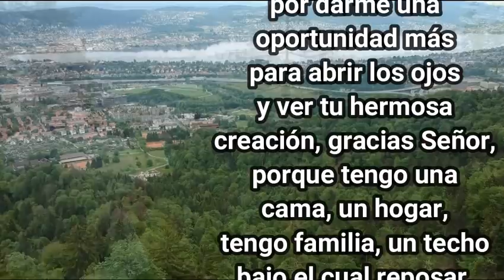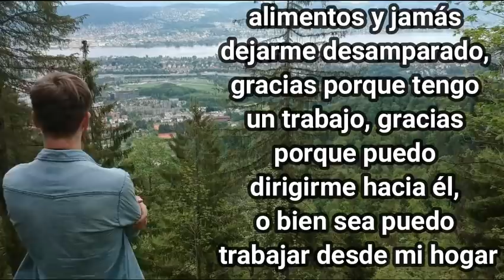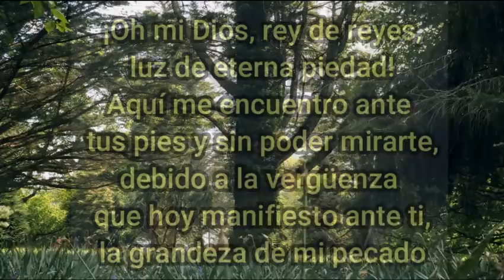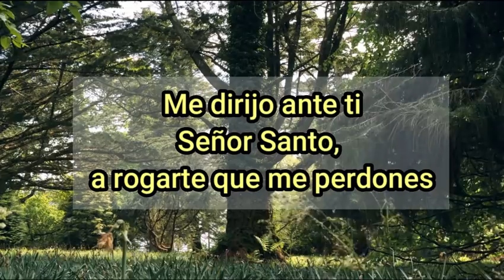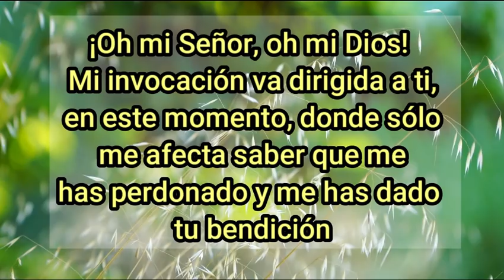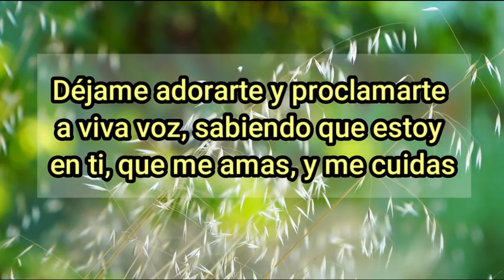Oración para ser perdonados por Dios - Oraciones a Dios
Buenos días mi amado padre y señor, te doy las gracias por el don de la vida, por permitirme amanecer con vida, por darme una oportunidad más para abrir los ojos y ver tu hermosa creación, gracias Señor, porque tengo una cama, un hogar, tengo familia, un techo bajo el cual reposar, gracias por socorrerme alimentos y jamás dejarme desamparado, gracias porque tengo un trabajo, gracias porque puedo dirigirme hacia él, o bien sea puedo trabajar desde mi hogar.
Bendito padre del cielo gracias por mi cuerpo, porque tengo dos manos, dos pies, tengo todo mi cuerpo funcionando, dale vitalidad y restaura todos y cada uno de mis órganos o huesos que puedan estar descompensándose y bendíceme padre de misericordia.
Gracias por la naturaleza padre eterno, gracias porque los rayos del sol nos acompañan, y nos ayudan a brillar junto con él, te doy las gracias por la lluvia y el frio que trae consigo, gracias por el agua que nos refresca, por los mares, ríos, arroyos y lagunas que nos dan tranquilidad y alegría. Gracias por los bosques, por las plantas, por los árboles frutales, por los árboles que nos dan sombra, gracias por las plantas que nos purifican el aire para respirar.
¡Oh mi Dios, rey de reyes, luz de eterna piedad!
Aquí me encuentro ante tus pies y sin poder mirarte,
debido a la vergüenza que hoy manifiesto ante ti,
la grandeza de mi pecado.

Todas las humillaciones que te he producido,
por ofender a mis hermanos, por dejar de lado
adorarte y agradecerte cada día, por olvidar que
eres el único capaz de llenar mi vida de éxitos.
 Me dirijo ante ti Señor Santo, a rogarte que me perdones.
Tu compasión es eterna y eterna, tu amor siempre
con nosotros esta, tu calor fraternal y entrega ilimitada,
sé que consigo contar con tu perdón por mis pecados.
Siento mi alma libre, de tan magna carga,
de tan duro camino, de todo lo que me apresaba,
solo pensando en las cosas del mundo.
 ¡Oh mi Señor, oh mi Dios! Mi invocación va dirigida a ti,
en este momento, donde solo me hace falta saber que me
has perdonado y me has dado tu bendición. Quiero sentir
mi corazón lleno de gusto, quiero sentir tu presencia santa,
quiero reír y cantar, de felicidad.
 Porque tú me has otorgado el perdón, porque mi fe se hace
más grande, porque no dudo en continuar por tu camino,
porque puedo mirar a mi hermano con misericordia, mis
sentimientos son buenos, y mi proceder es tu propósito.
 En tus manos me entrego mi Dios, suplicándote que una vez más,
me otorgues el perdón de todo lo malo que yo he hecho
hasta hoy. Déjame adorarte y proclamarte a viva voz,
sabiendo que estoy en ti, que me amas, y que me cuidas. Amén.

Digamos ahora
Padre nuestro
Ave María
Gloria
Te invito a que compartas este video, dejes tu comentario, y le des un me gusta…